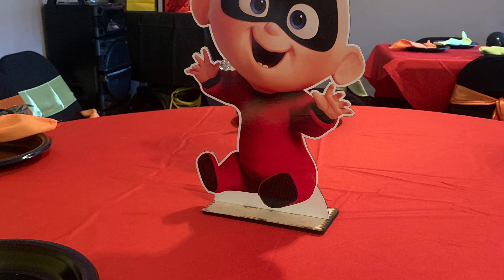Baby Shower Vlog